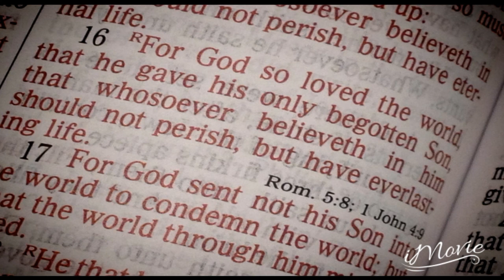What does The Word World Mean In John 3:16 Mean? { kosmos }